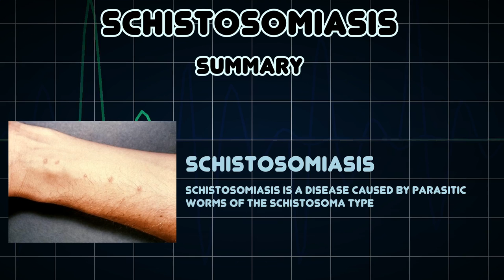Schistosomiasis (Medical Condition)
Symptoms, risk factors and treatments of Schistosomiasis (Medical Condition)

Schistosomiasis is a disease caused by parasitic worms of the Schistosoma type